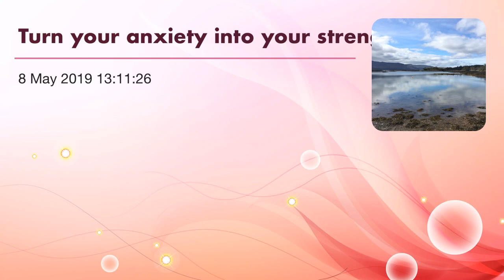Turn your anxiety into your strength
A gentle guided meditation to help you convert your anxieties into your strength and power.